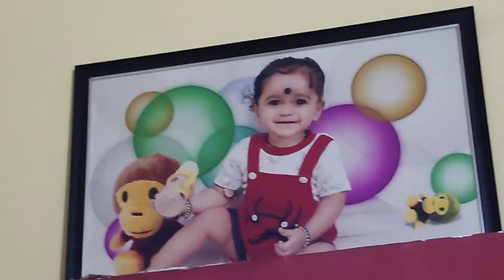Beautiful Birthday🎈🎈 celebration and Cake🎂🎂 Cutting Ceremony🎉🎉 ||Daily Vlog ||Home Decoration ☺️☺️